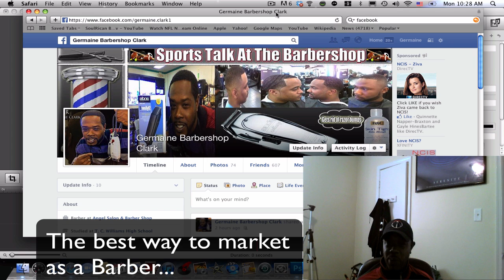How to market your self as a barber vol. 1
How to market your self as a barber and get more clients